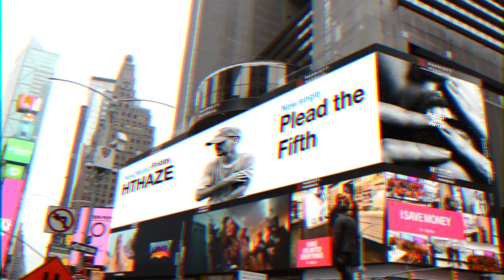NEW SINGLE "PLEAD THE FIFTH" - PRESAVE AVAILABLE NOW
I am a visual person, I also wholeheartedly believe in the idea of manifestation. I had this concept for the preorder video announcing ‘Plead the Fifth’ while flying to into New York with my brother Kev. We filmed it the day we were actually leaving NYC, and I started editing it at the airport while we waited for our 6-hour flight delay. I didn’t really know how emotional I would be watching the video back but... y’all... The ENTIRE flight back to ATL I was weeping like a baby in my window seat, just watching and rewatching this exact video on my phone. I was a mess y’all. I can’t even imagine ACTUALLY seeing this in Times Square and how it would make me feel in REAL LIFE.

So yes, this is completely edited and not real sorry to burst your bubble 😂 BUT JUST THE FACT THAT WE MADE THIS VIDEO TO ANNOUNCE THE SINGLE SHOULD BE ENOUGH TO GET YOU HYPE FOR IT!!